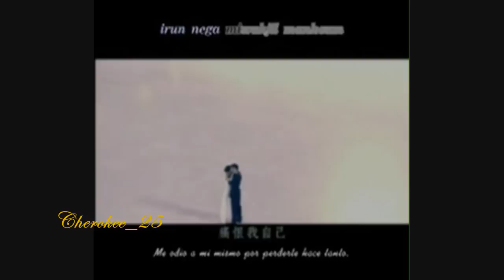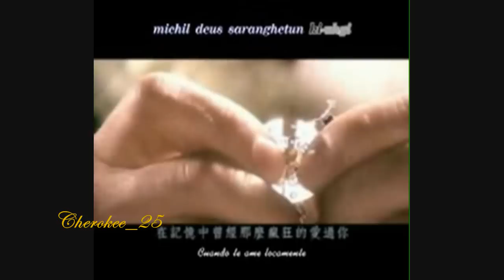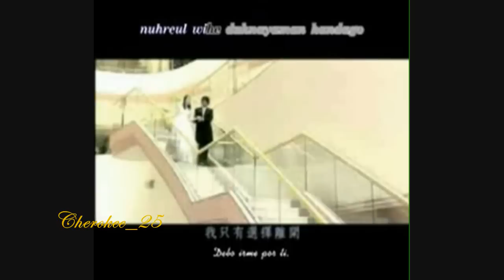Bryndis perdoname Escalera al cielo HD